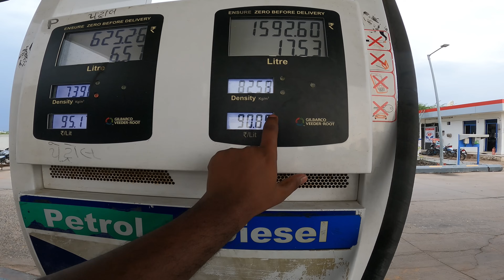Ahmedabad Pahunch Gaye Ham || Bahut Jayda Barish Hone Laga